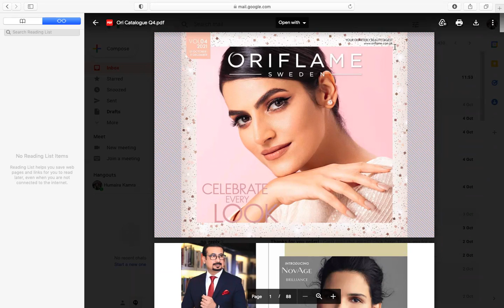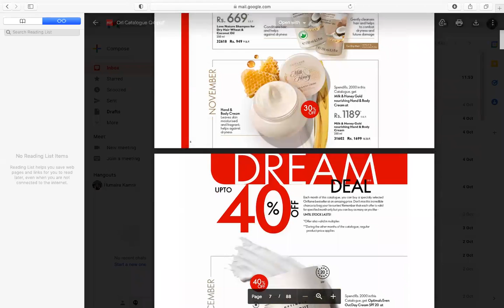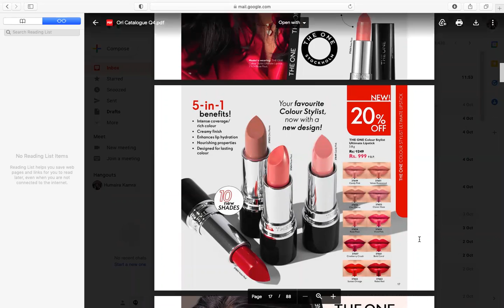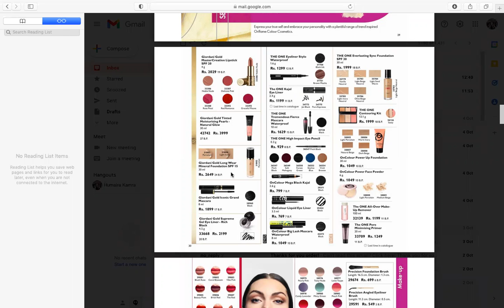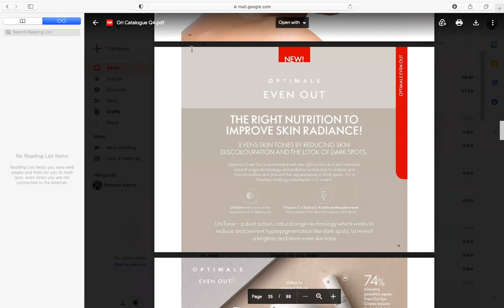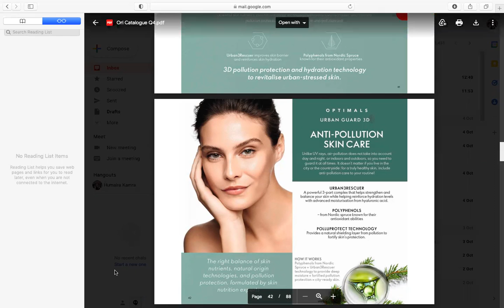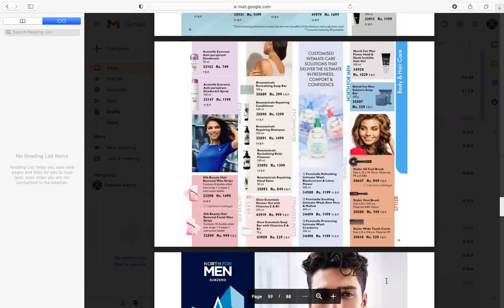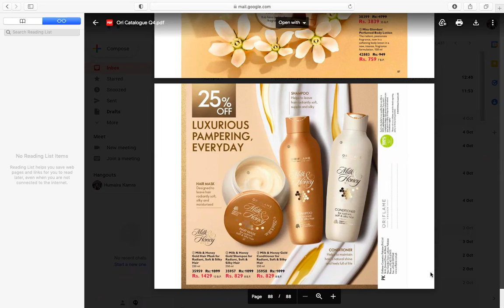new catalogue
catalogue is our shopping window lets understand business and first step catalogue along with products